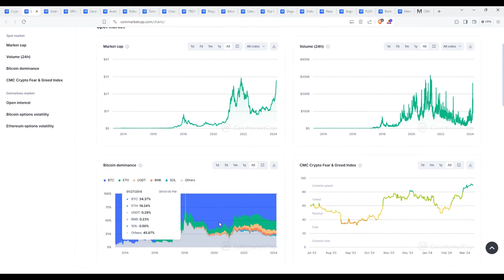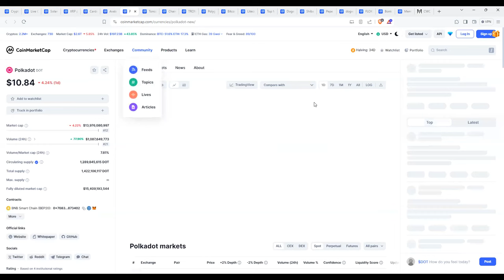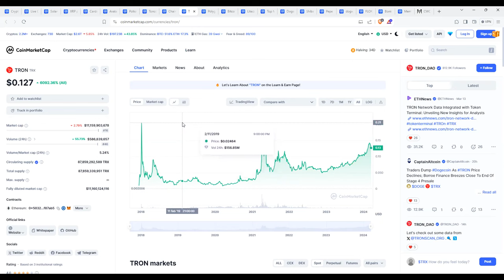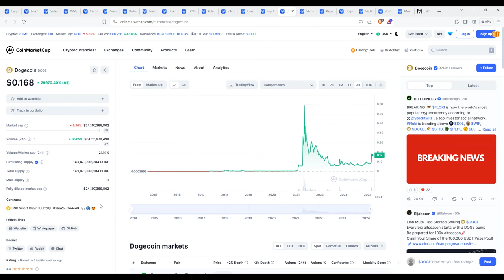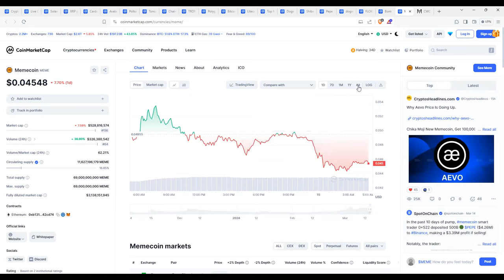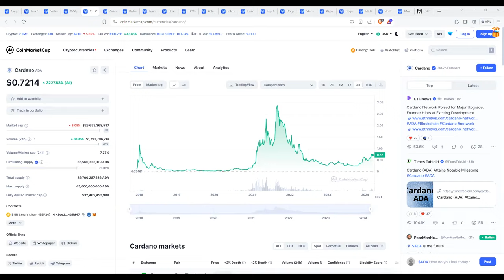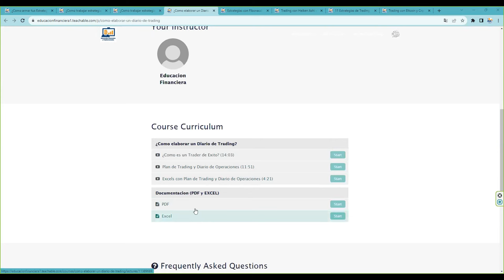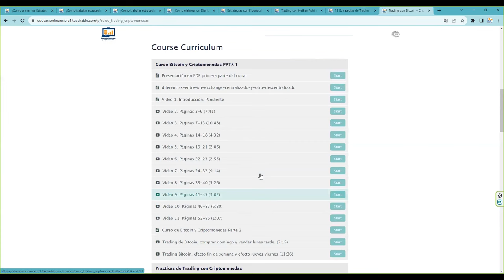Porque llamarle altseason cuando le podemos llamar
Promocion bydfi 550 usdt Marzo 2024
Consigue $550 en recompensas por completar tareas "faciles"
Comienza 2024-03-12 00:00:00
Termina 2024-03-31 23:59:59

💥 BITCOIN!  🥇Donde hacer futuros, Oro, Plata, Índices y FOREX de forma sencilla y fácil 💥7% de bono en cada deposito 💥 👉 Sin KYC